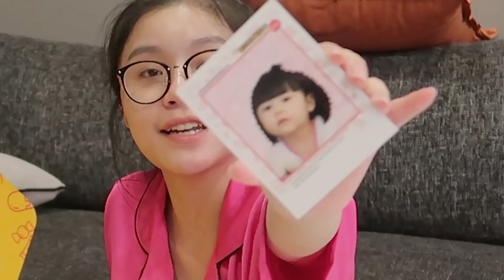Vlog : Gặp nhau sau dịch vui như TẾT , chơi cùng Nấm iu | Quỳnh Thi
Hi mng , lâu rồi mới có vlog nèe . Dịch qua mng như thế nào rồii , gặp lại gia đình với bạn bè vui thật sự lunn. Mong mng sẽ có sức khoẻ tốt qua dịch và sẽ sớm ổn định lại cuộc sống nha , mng cần thông tin spham gì cứ comment bên dưới Qthi sẽ cập nhật ở đây nha 😘🥰

Váy trăng 2 dây : @skinbynudieye

© Bản quyền thuộc về Quỳnh Thi
© Copyright by Quỳnh Thi Channel ☞ Do not Reup